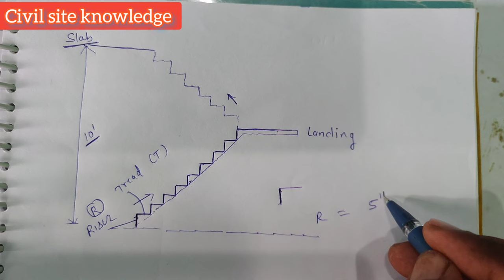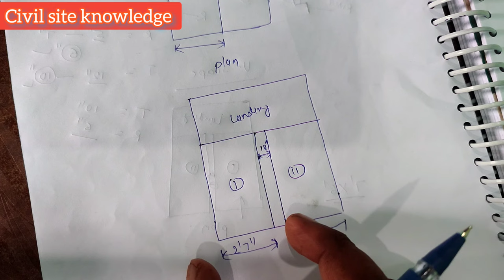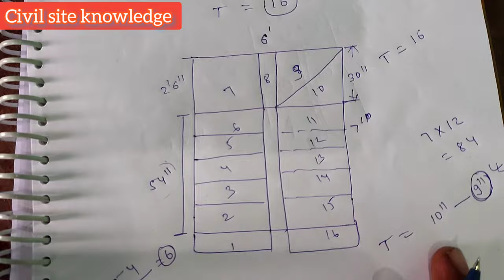Stair 7 x 6 . design of stair in minimum area.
design of stair in minimum area  7'x6'

2:- house construction घर कैसे बनाएं

3 :- vastu for house

9:- Bar bending schedule ( bbs)

11:-  how to study drawing

12 how to learn auto level

13 :- practical knowledge for site engineer

14:- unit convention

15:- civil engineering knowledge

16: design of beam, footing, column, slab

18:- how to make a bill

plz join

1:- telegram

2:-  Facebook group